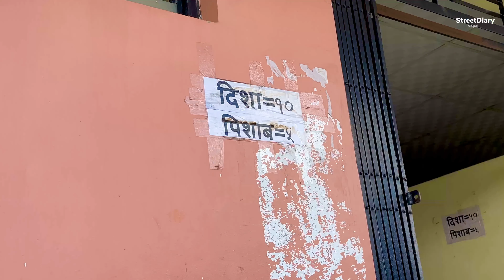Best Way To Load Motorcycle On Buss [4K]|| Kathmandu Bus park Area || Nepal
Best Way To Load Motorcycle On Buss || Kathmandu Bus park Area || Nepal